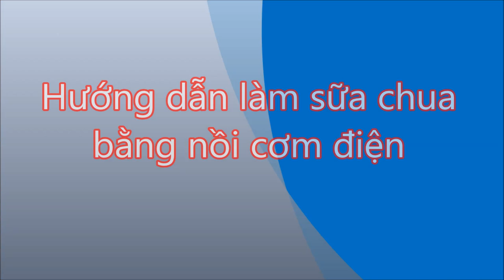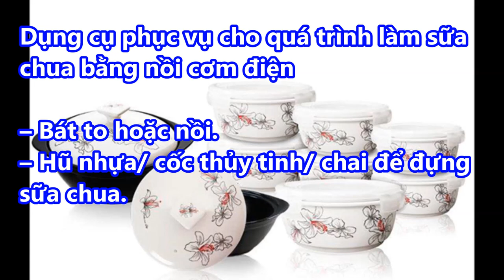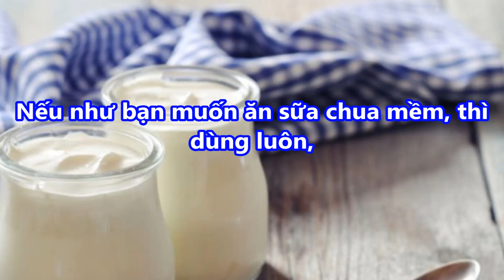Hướng dẫn làm SỮA CHUA bằng NỒI CƠM ĐIỆN BỔ- NGON -RẺ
Hướng dẫn làm SỮA CHUA bằng NỒI CƠM ĐIỆN

-  99% phụ nữ “điên cuồng” đi mua oxy già về trị mụn, dưỡng da, làm trắng răng sau khi phát hiện công dụng: